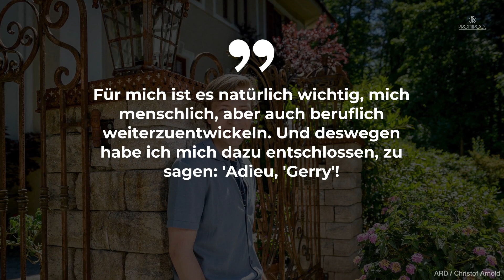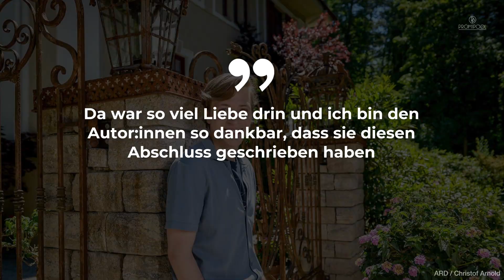"Sturm der Liebe": Darum ist Johannes Huth WIRKLICH gegangen • PROMIPOOL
Bei „Sturm der Liebe“ gehörte „Gerry“ zu den absoluten Serienlieblingen. Schauspieler Johannes Huth entschloss sich allerdings dazu, die Show zu verlassen.